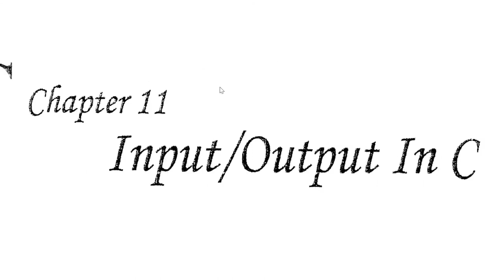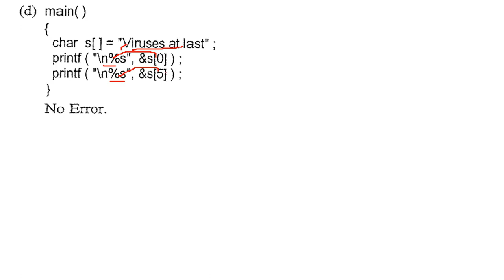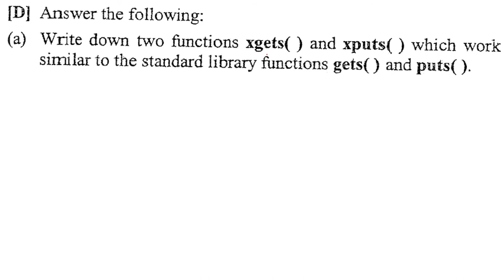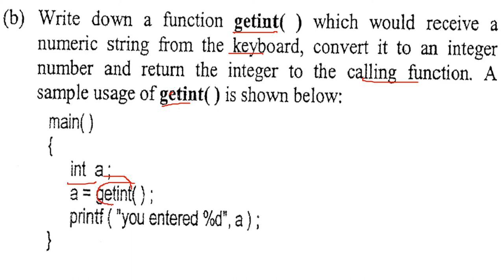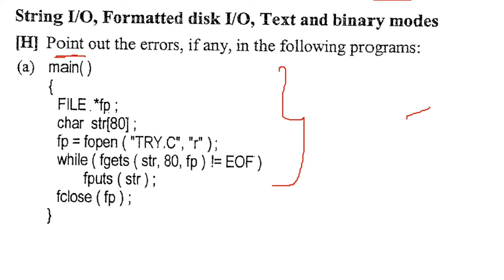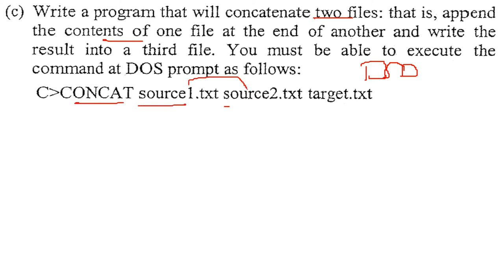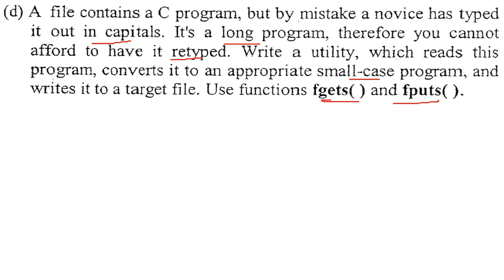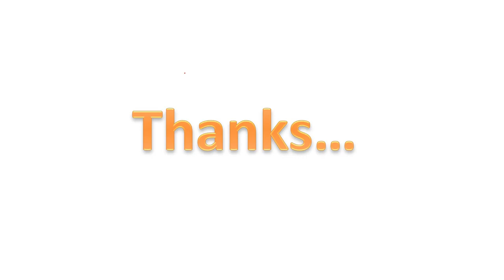11th Tutorial Question/Answer: Mastering CONSOLE INPUT OUTPUT In C Programming | Hindi Urdu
C: The Complete Reference by McGraw Hill Education
Let us C Solutions by BPB Publications
Programming in C & C++ by S Chand & Company